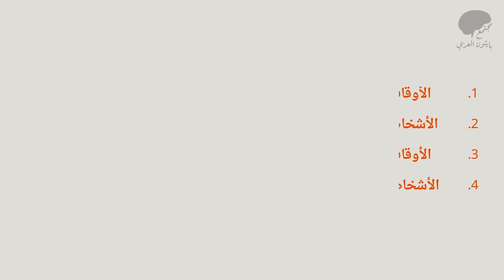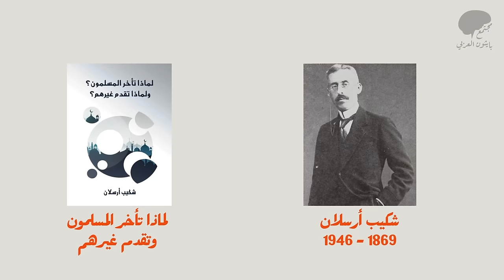أنا وأنت: كيف خذلنا القضية؟ وكيف ننصرها؟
فحتى ونحن صغار، لا نعي معنى الصراع بعد، أتذكر أننا كنا نبكي ونتألم للمشاهد التي كان ينقلها إلينا على استحياء التلفاز. لقد كانت قلوبنا في المكان الصحيح . لم نكن بحاجة لمشاهدة مائة ألف مقطع، فلقد عرفنا أين نقف ونحن أبناء تسع أو عشر!

القضية الفلسطينية ليست مجرد صراع على أرض بل هي صراع الإنسانية ضد الظلم. نستعرض الدروس المستفادة من تاريخنا، النضال الفلسطيني، وكيف يمكن لكل منا أن يساهم في التغيير والتمكين.

نتحدث عن التحديات التي تواجهنا كأمة، من التخلف التكنولوجي والعلمي إلى الجهل والتفكك الاجتماعي. نبحث في كيفية تحويل هذه التحديات إلى فرص للنهوض بمجتمعاتنا. نقدم أيضًا رؤية جديدة للتعليم والتكنولوجيا في عالمنا العربي، وكيف يمكن أن تكون هذه الأدوات مفتاحًا لمستقبل أفضل.

نطرح أسئلة محورية: هل يمكن للقضية الفلسطينية أن تكون المحرك لتغيير وعي المجتمع العربي والإسلامي؟ كيف نتجاوز حالة الضعف ونصل إلى مرحلة القوة والتمكين؟

لا تترددوا في ترك تعليقاتكم وآرائكم حول هذه القضايا المهمة. نحن هنا لنتعلم وننمو معًا كمجتمع واحد يسعى لمستقبل أفضل.